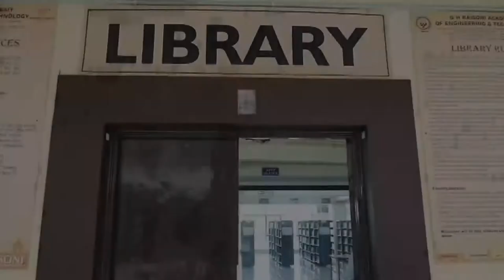Library Media Center @ GHRAET-2019